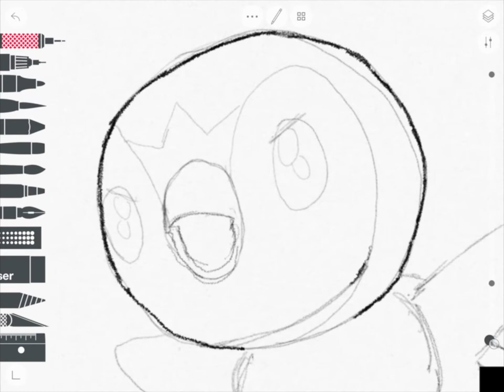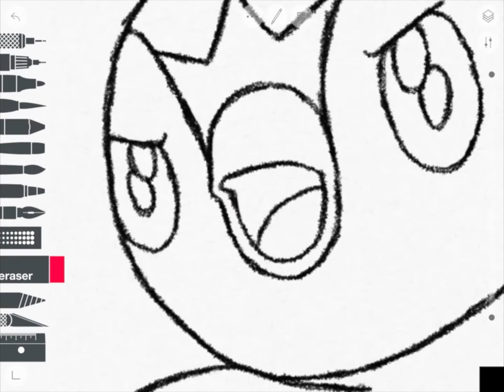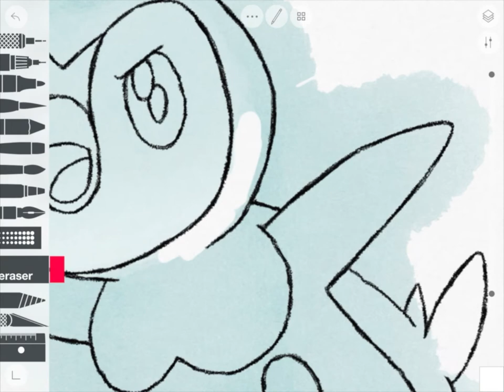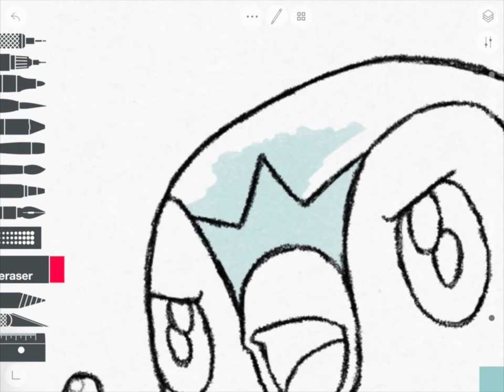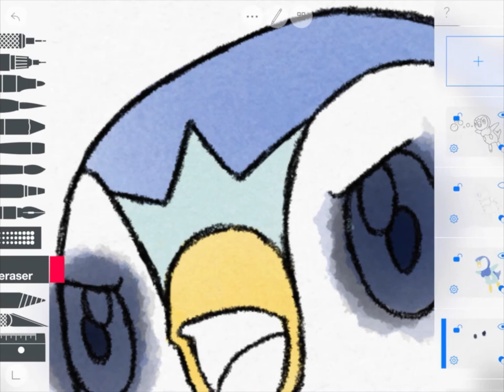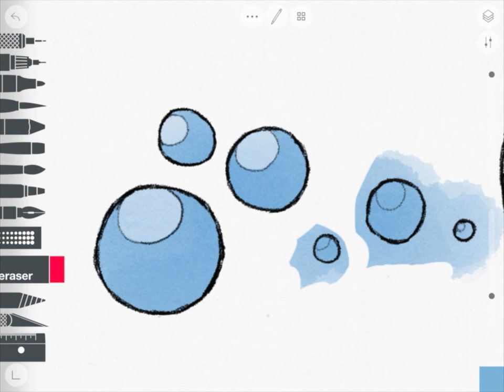Piplup Uses Bubble Beam Sketch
My 23rd video on drawing by using the Sketch App on my iPad with the Apple Pencil.